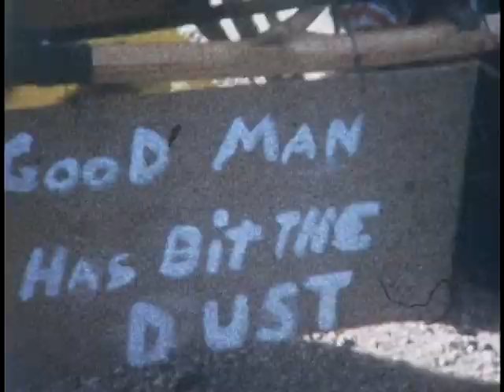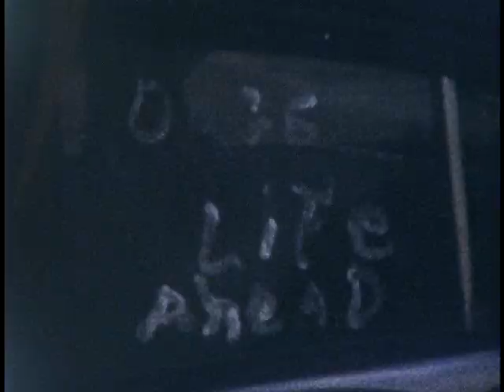Alice Bowe Wedding followed by Maurice and Ruth Gordon Wedding